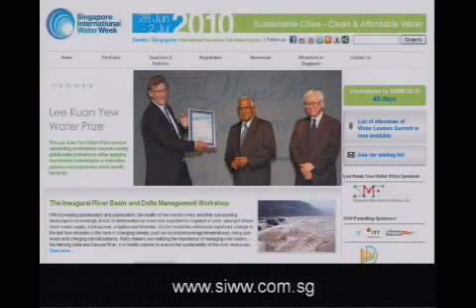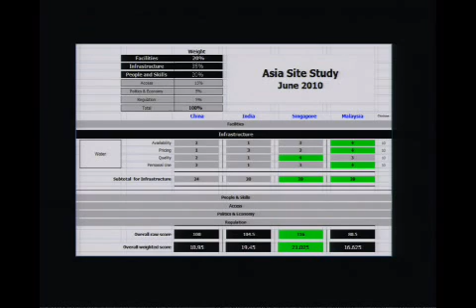WCDM 2010 Water & Disaster: Impact of Thirst - Singapore Section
Nathaniel Forbes Water WCDM 2010 Singapore Section